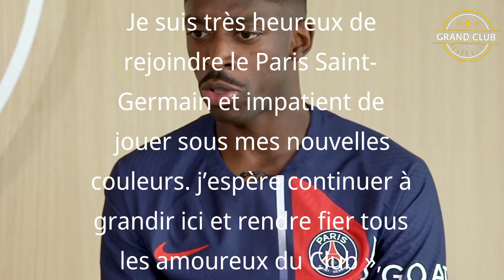Mercato OFFICIEL : Ousmane Dembélé signe au PSG